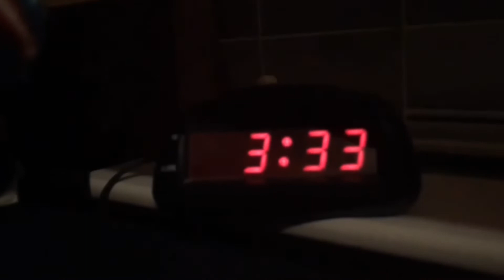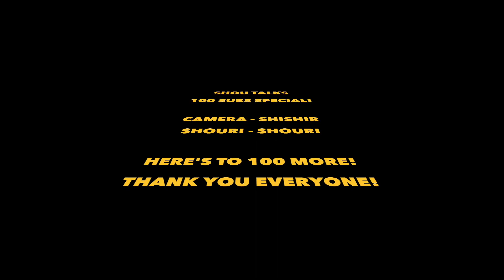SHOU TALKS: 100 SUBSCRIBERS SPECIAL!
Let’s Reminisce about the good ol’ days as we celebrate 100 SUBSCRIBERS! Thank you for coming on my cringe-filled journey throughout these years as we hit our first milestone.